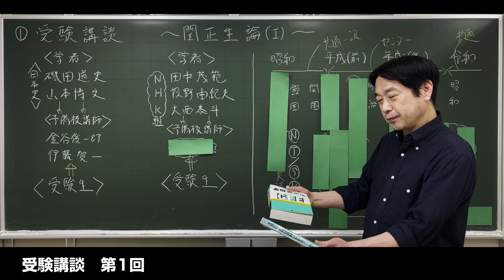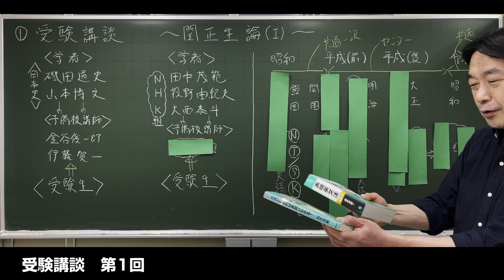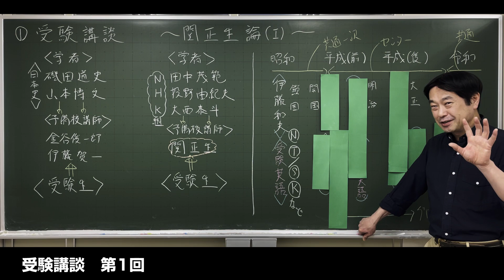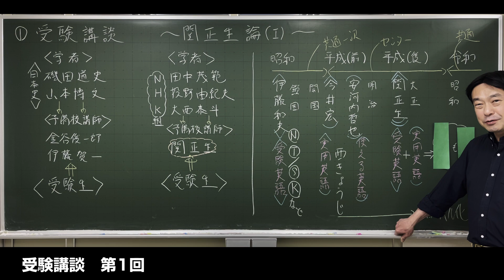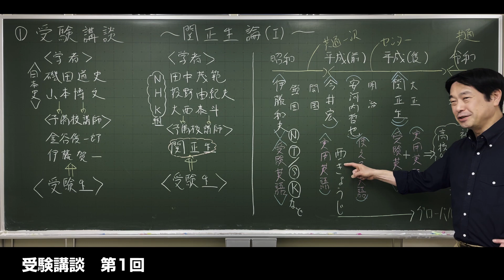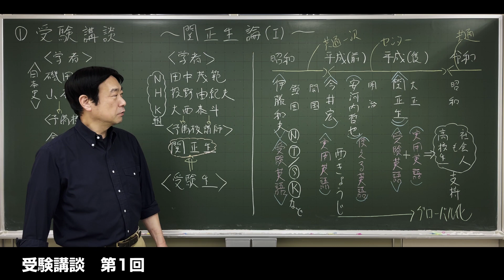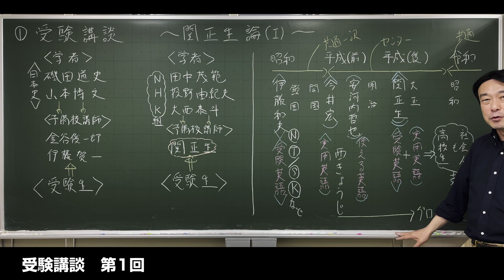関正生論一回・関氏は“賢い